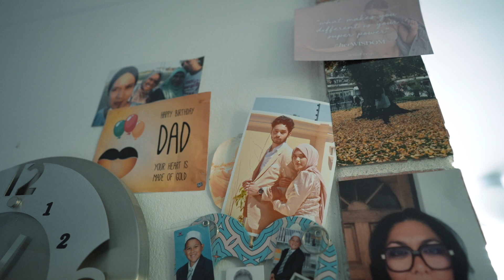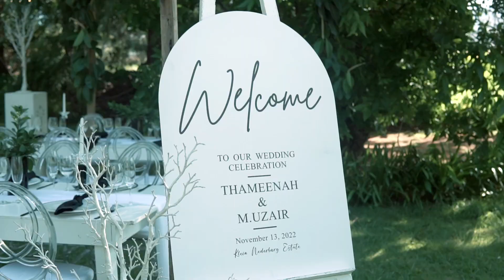Mohammed Uzair and Thameena Highlight